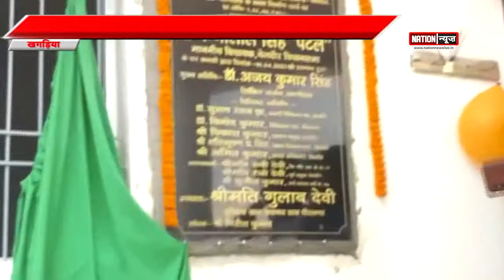PATNA/KHAGARIA/ENTERTAIMENT की बड़ी खबरें।